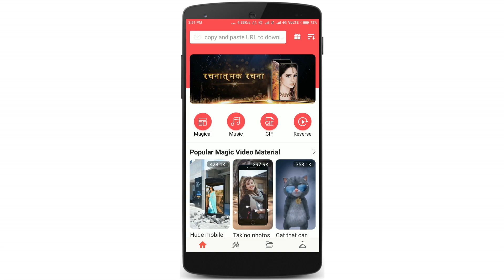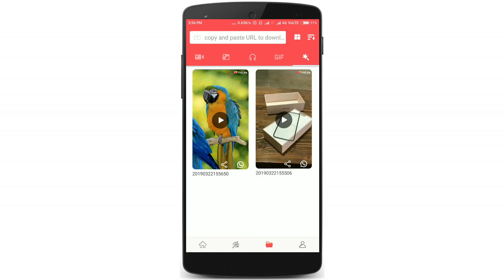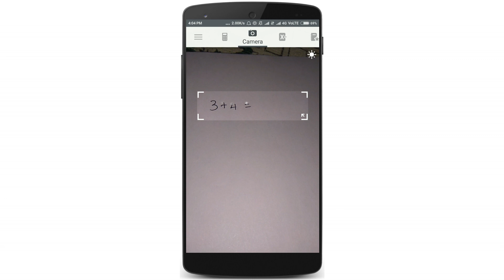Top 3 Different Apps | Useful apps | MS TAMIL TODAY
இந்த video வில் காண்பிக்கபடும் அனைத்து APPS களும் 100% Work செய்யக்கூடியவை. ஆனால் ஒரு சில தருணத்தில் sever problems இது போன்ற இடற்பாடுகள் இருந்தால் திரும்ப திரும்ப முயற்சி  செய்யவும். (*** எனவே இந்த VIDEO வில் காண்பிக்கபடும் APPS களை DOWNLOAD செய்வது உங்கள் சொந்த விருப்பத்தை பொருத்தது... ***)